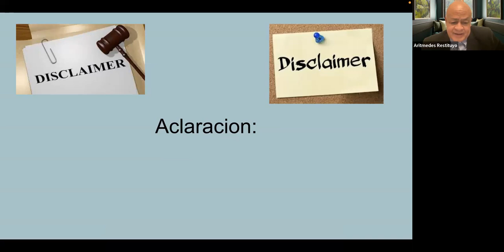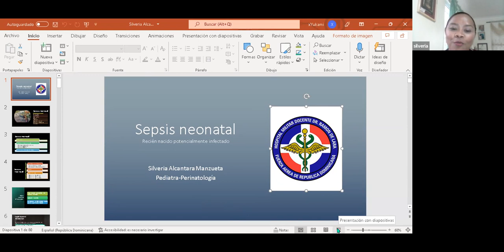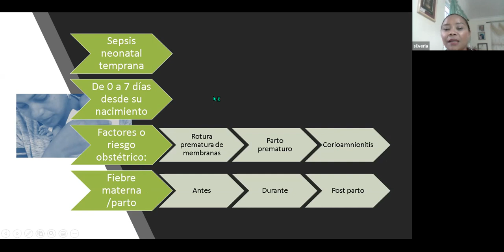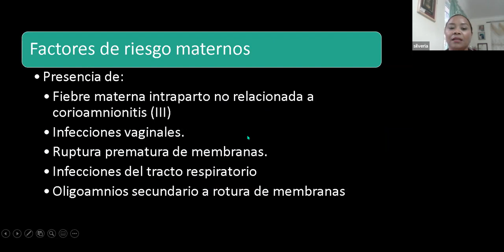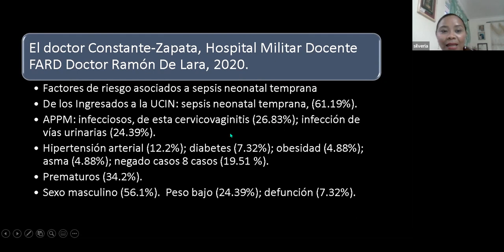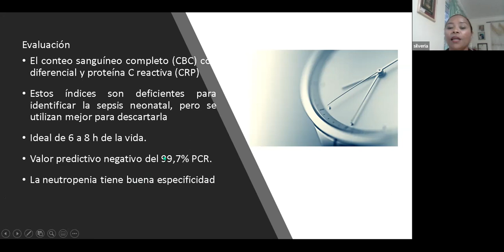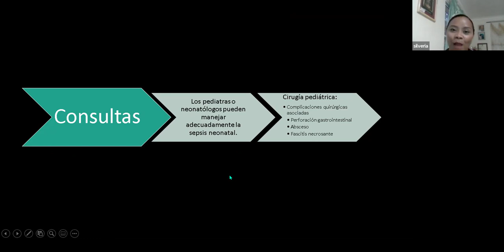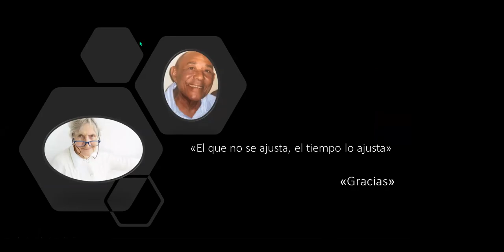sepsis neonatal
Tema “Sepsis Neonatal”

¿DE QUÉ HABLARÁ la Dra.Silveria

Es una infección invasiva, en general bacteriana, que se produce durante el período neonatal. Los signos son múltiples, inespecíficos e incluyen disminución de la actividad espontánea, succión menos enérgica, apnea, bradicardia, inestabilidad térmica, dificultad respiratoria, vómitos, diarrea, distensión abdominal, inquietud, convulsiones e ictericia. El diagnóstico es clínico y se confirma con los resultados de los cultivos, nuestra invitada la Dra.Silveria  Alcántara, nos hará una revisión del diagnóstico y manejo, de la sepsis neonatal.